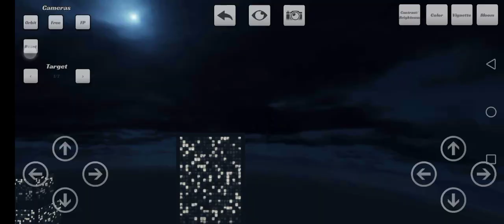Destruction Racer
Обзор игры